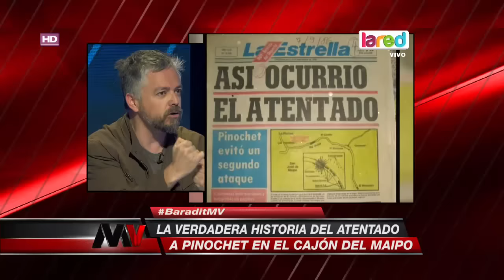El minuto a minuto del atentado del FPMR a Augusto Pinochet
Con su estilo inigualable, Jorge Baradit, dio a conocer cómo fue el momento de más tensión de este fallido atentado.